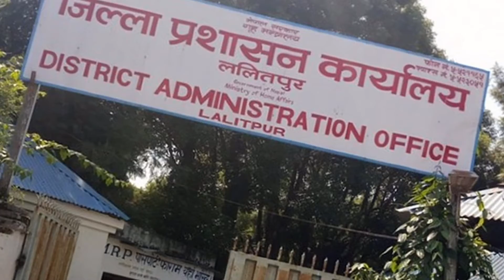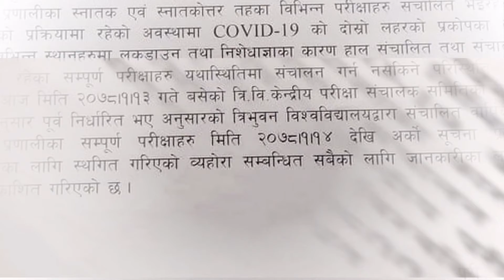Coronavirus Update: वैशाख १६ गतेदेखि उपत्यकामा निषेधाज्ञा हुदैँ || TU काे सम्पुर्ण परिक्षा बन्द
We always make new video with new and unique contents..
यस च्यानेलमा अपलोड भएका हरेक videos, news, Interviews लाइ copy & download गरि अन्य  च्यानेलमा  upload  गर्न मनाही छ |